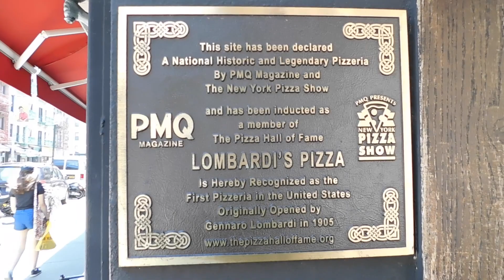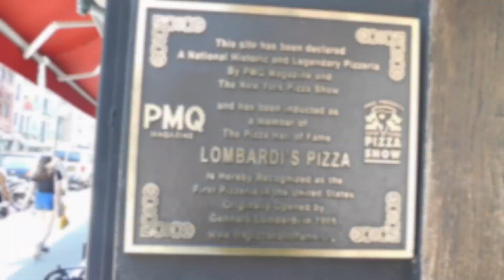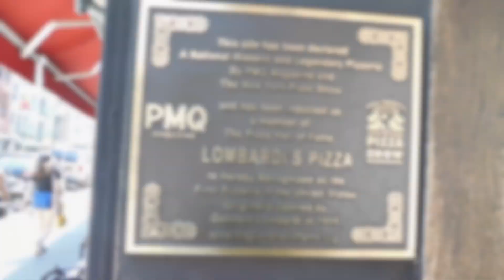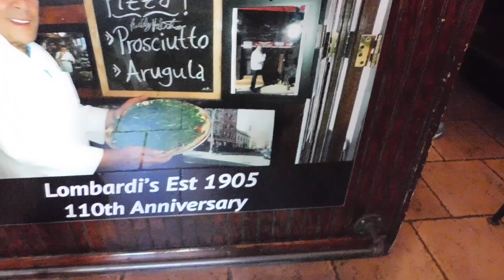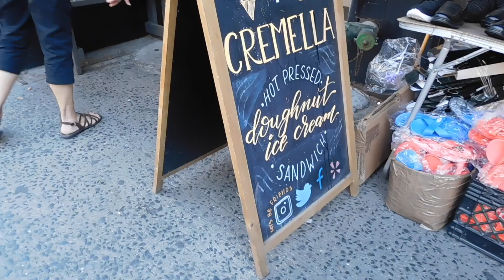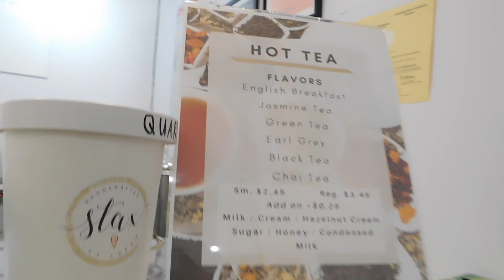JUST ANOTHER DAY IN NEW YORK | FOOD VLOGGING | VLOG 7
• Ridhi Mathur •